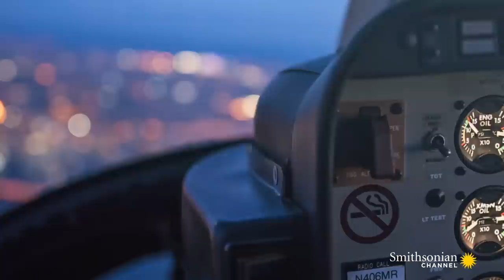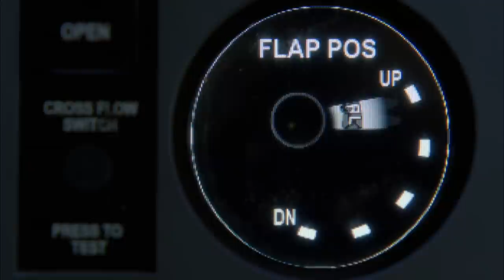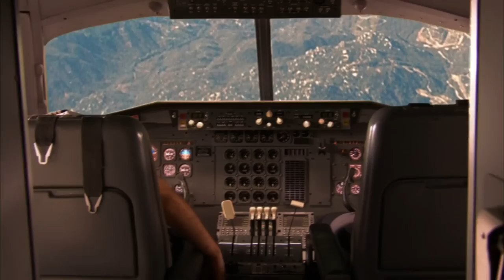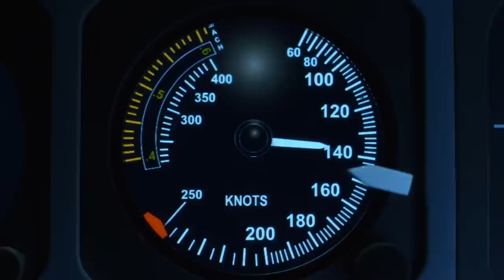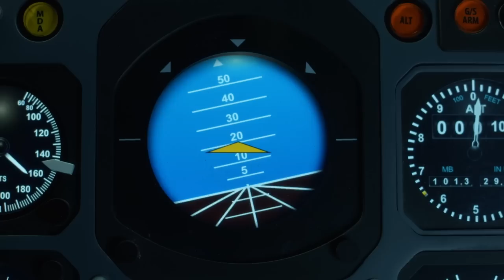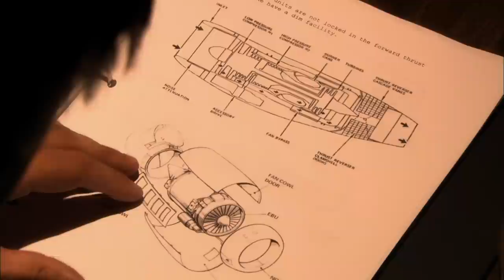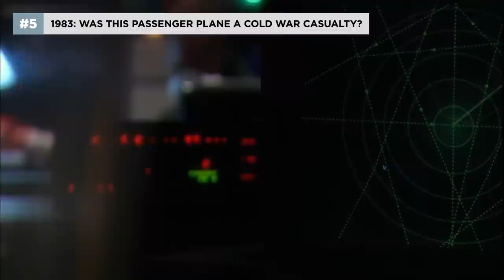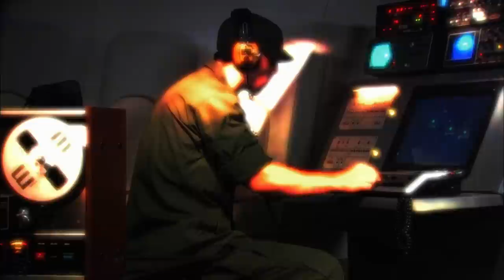5 Devastating Crashes Of the ‘80s 💥 Air Disasters | Smithsonian Channel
A look at five crashes from the 1980s featured on Air Disasters, including a missed runway, a failed takeoff, and more.